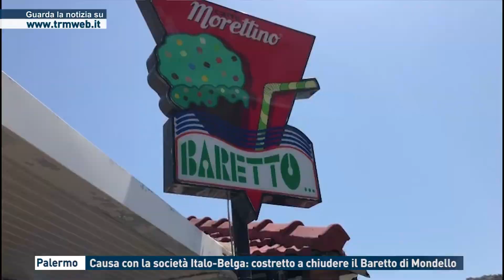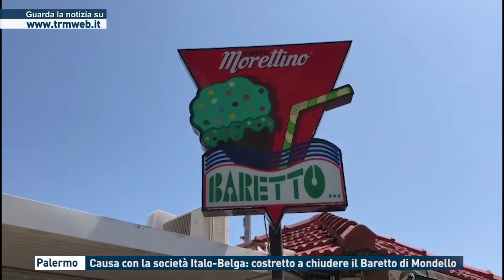Palermo - Causa con la società Italo-Belga: costretto a chiudere il Baretto di Mondello